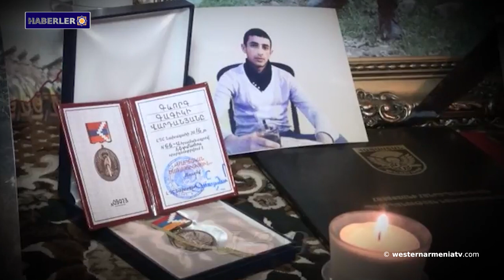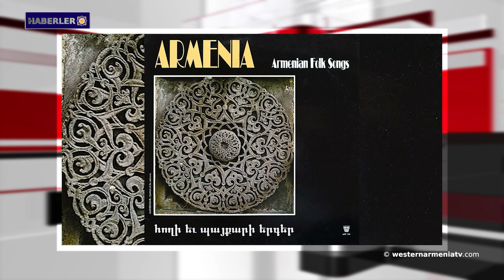Şuşi bölgesi köylerinde durum: "Artık araba kullanmıyoruz, uzak tarlalarımıza yürüyerek ulaşıyoruz"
1- Batı Ermenistan'ın evlatları: Gevorg Vardanyan
2- Batı Ermenistan Ermenileri sorunu üzerine
5- Şuşi bölgesi köylerinde durum: "Artık araba kullanmıyoruz, uzak tarlalarımıza yürüyerek ulaşıyoruz."
6- Arman Tatoyan: Barcelona'da Azerbaycan'ın başlattığı savaşlarda işlenen suçları arz ettim.
7- Ermenistan Cumhuriyetinin tüm katılımcıları 3. Avrupa Kızlar Bilgisayar Olimpiyatı'ndan madalya ile döndüler.